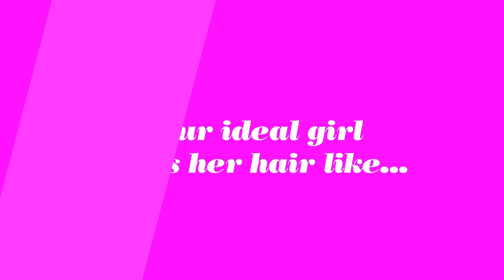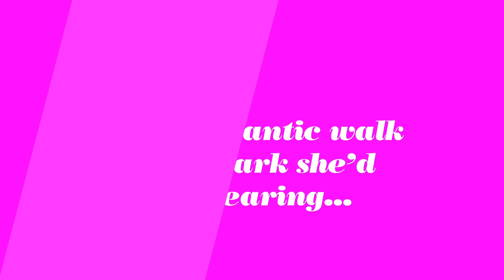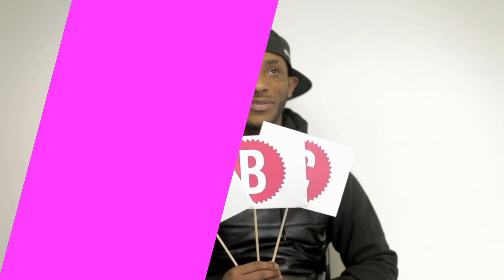How To Date New Face Of UK R&B Angel | FASHTAG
The ladies love UK R&B sensation Angel. So we found out what beauty and style tips he looks for when on a date. From hairstyles and lip gloss, to tattoos and singing in the shower. Are you Angel's ideal woman?

If there must be an Angel in your life, tell us how you fit the bill! Form an orderly queue in the comments below!